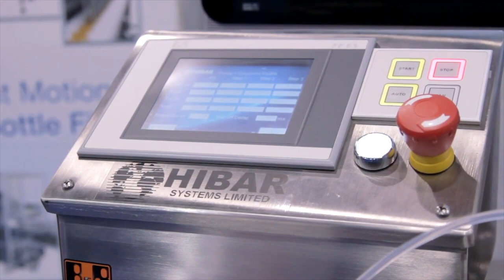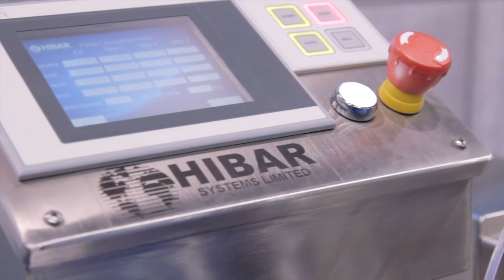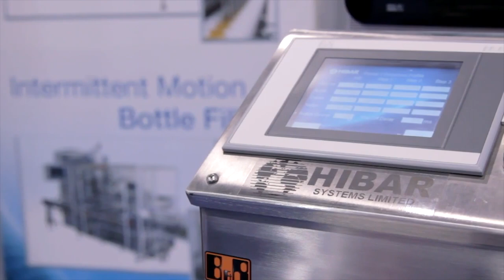TESLA PURCHASED HIBAR (Battery Manufacturing): Elon Musk Breaking News!